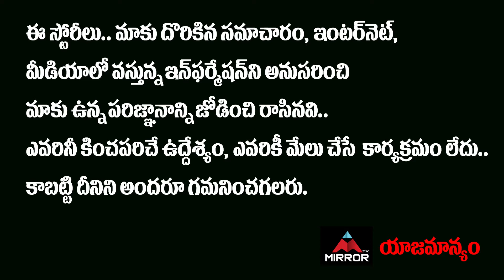Republic Movie Director Deva Katta & Aishwarya Rajesh Interview | Sai Dharam Tej | Mirror Tollywood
10.My Village Show Anil Geela About Bigg Boss 5 Telugu Entry | Anil Geela Wife Amani | Mirror Tollywood